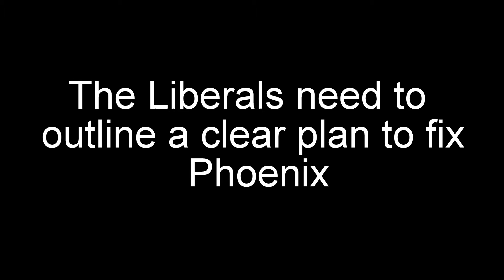Phoenix Pay System becoming a billion dollar boondoggle!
Kevin Waugh, Member of Parliament speaks about the Phoenix pay system and the billion dollar boondoggle that it is becoming!